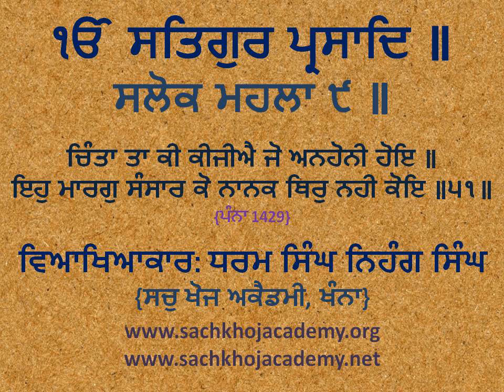51 of 57 Salok Vaaran Tey Vadheek Mahalla 9 ਚਿੰਤਾ ਤਾ ਕੀ ਕੀਜੀਐ ਜੋ ਅਨਹੋਨੀ ਹੋਇ ॥